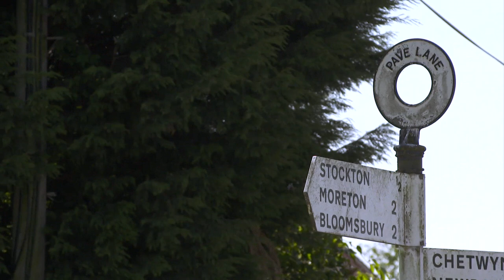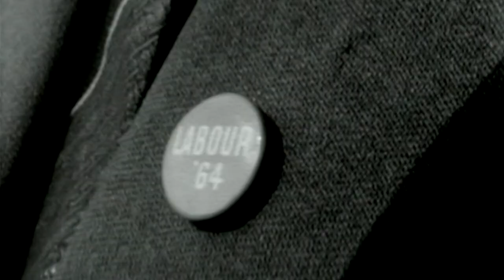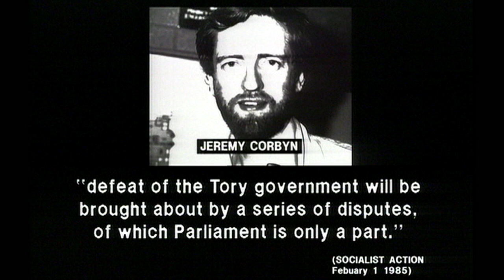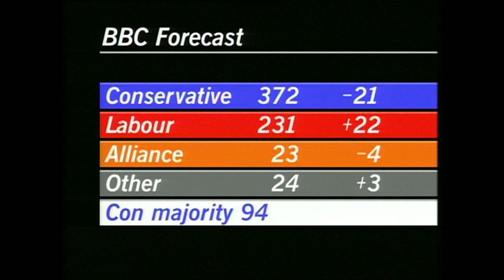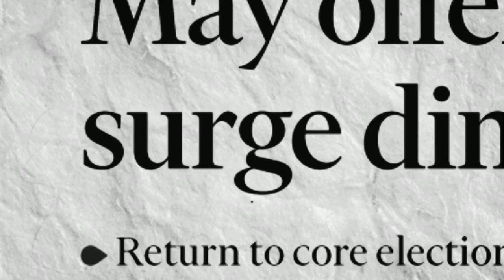Jeremy Corbyn: A profile by Stephen Bush - BBC Newsnight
Stephen Bush has this in-depth profile of Jeremy Corbyn, offering his account of the Labour leader and his thinking.